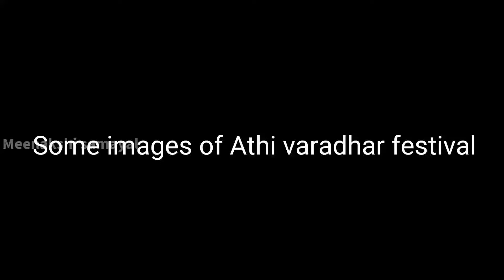ATHI VARADHAR - My experience